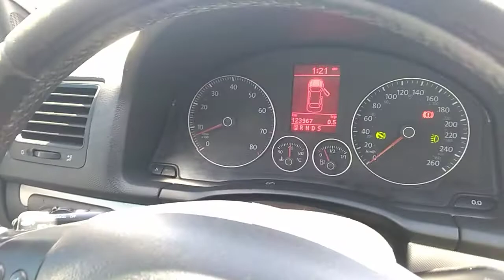129762 - IMP VW / JETTA 08/09